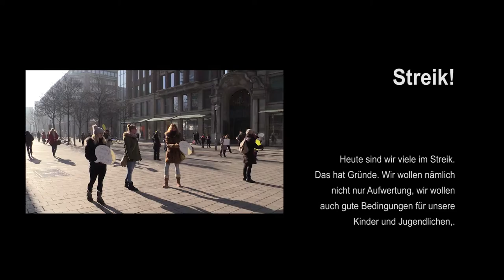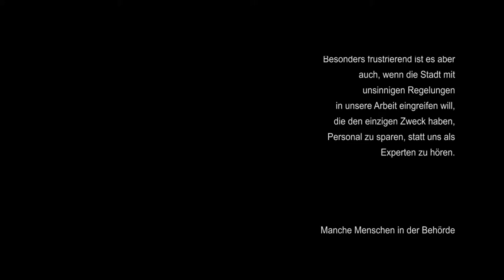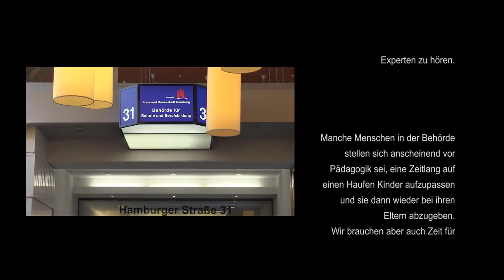Schul-Warnstreik Hamburg: Flashmob-Aktion am 14. Feb. 2017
Ver.di Hamburg probt den Flashmob! Drei Tage vor der (finalen) Tarifrunde für den Öffentlichen Dienst der Länder inszenierten Kolleginnen und Kollegen aus Hamburger Schulen in der Innenstadt und vor der Schulbehörde Flashmob-Aktionen, um auf zentrale Forderungen und Anliegen aufmerksam zu machen. Dazu wurde ein selbst verfasstes Flugblatt verteilt. Das mpz hat die Aktion in einem kleinen Video (2 min 45 sec) festgehalten.